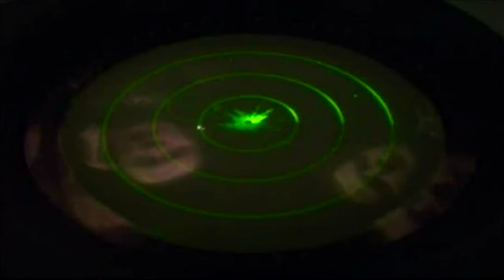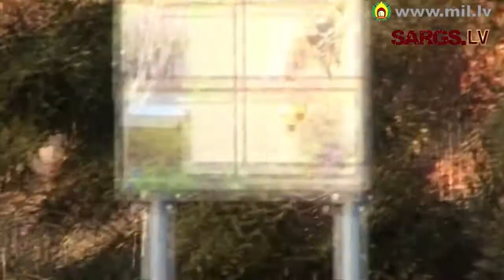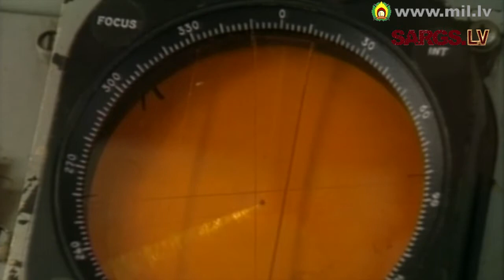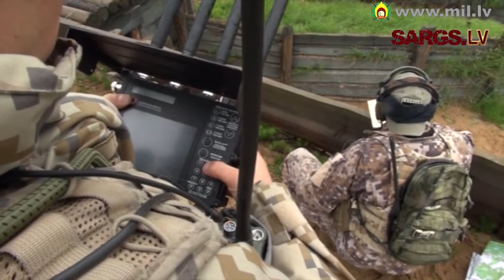"Laiks vīriem?" 2012.gada 9.jūnijā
Raidījuma saturs:
- Militāro mācību „Saber Strike 2012" lauka taktiskā vingrinājum vadītāja pulkvežleitnanta Gunāra Kauliņa komentārs par mācību uzdevumiem;
- NATO Gaisa spēku pavēlniecības štāba Ramšteinā rīkotie treniņlidojumi alianses gaisa telpā virs Baltijas valstīm (Baltic Region Training Event -- BRTE XII), apvienotais gaisa un sauszemes vingrinājums Baltijas valstu gaisa atbalsta kontrolieru apmācībai;
- ASV militārās tehnikas saņemšana Latvijā dalībai militārajās mācībās „Saber Strike 2012";
- Ciklā „Karavīru hobiji" -- stāsts par pirts rituāliem un pēršanās principiem, ko ievēro karavīri Haralds Darguzis, Jānis Pavlovičs un Jānis Āboliņš.